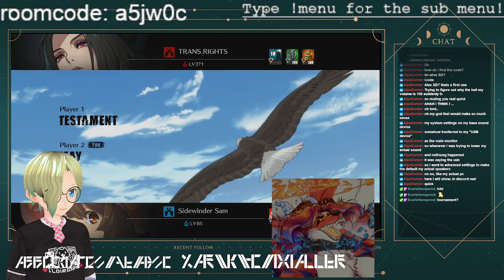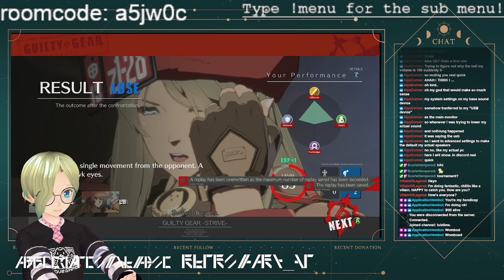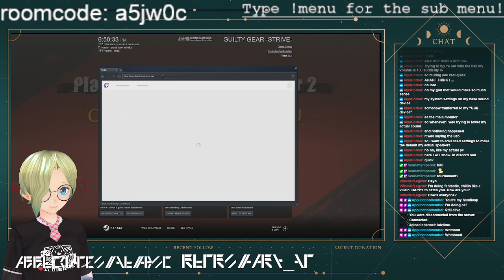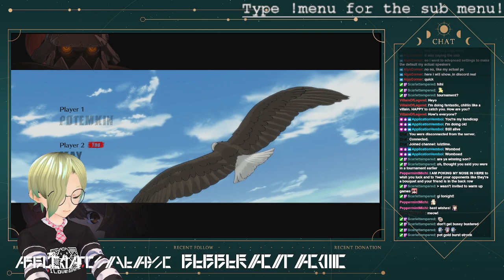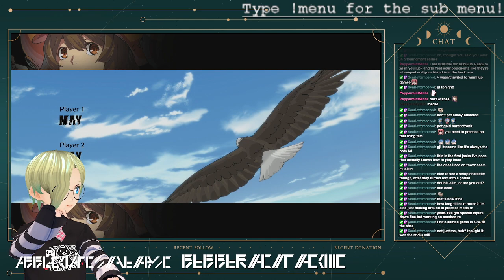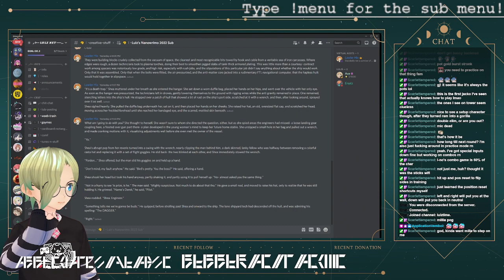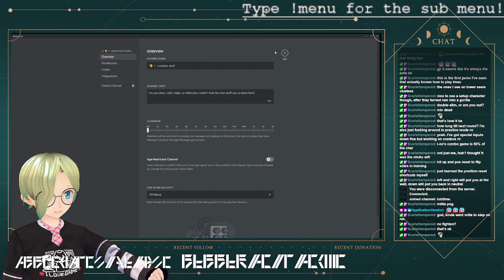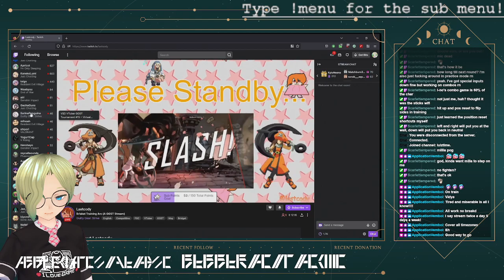(Day 5) Hi hi! It's the Fifth Day of the 1st Anni Subathon- and it's FIGHTING FEMBOY FRIDAY! Live wi